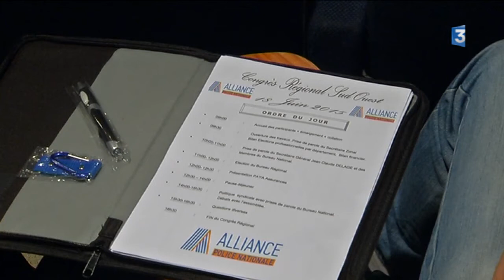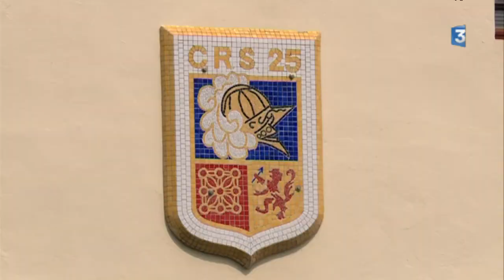Congrès régional Alliance